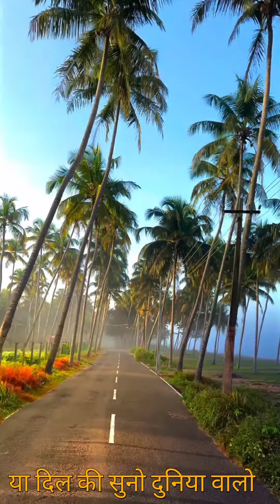या दिल की सुनो दुनिया वालोhemantkumarsongs